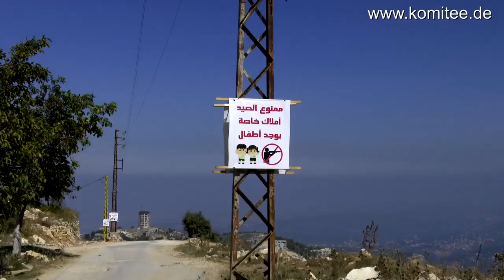The Bird Guards - The fight against illegal bird poaching in Lebanon (CABS, SPNL, MESHC, ABCL)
Each year in autumn and spring, millions of European migratory birds are caught or are simply shot as they fly to and from their wintering grounds. In Lebanon, conservationists from all over the world are increasingly successful in putting the poachers out of business with the help of local police. Even during the night and undercover, they collect evidence against irresponsible hunters and criminal poachers. Shotguns are being confiscated and trapping nets and equipment are being destroyed. Dozens of songbirds and birds of prey that would have ended up as trophies or as "delicacies" can be released into the wild again to continue their journey. The film focuses on the events around the autumn 2019 bird protection camp organised by CABS - Committee Against Bird Slaughter (Komitee gegen den Vogelmord in German) and our partners Society for the Protection of Nature in Lebanon (SPNL), Middle East Sustainable Hunting Centre (MESHC) and Association for Bird Conservation in Lebanon (ABCL).

Filmed and produced by RS-Film, Michael Schumacher